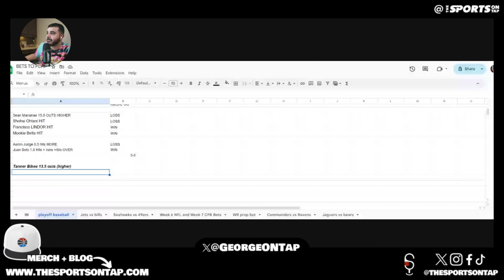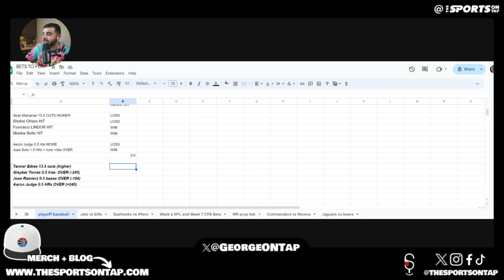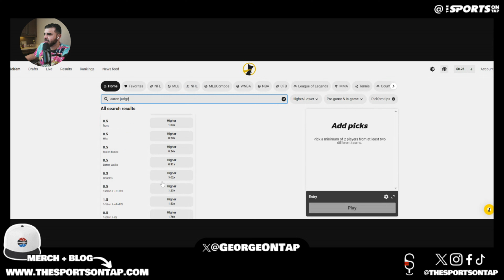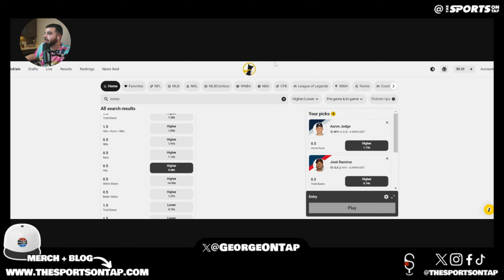YANKEES VS GUARDIANS GAME 2 BEST Bets, Predictions, and Player Props!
Today October 15TH , we have game 2 of the Yankees vs. Guardians ALCS. These are the best bets, player props and predictions for the game at Yankee Stadium.
📍 You can find @theSportsONTap Podcast, Social Links, Shop, email list, Seattle sports pages and the 2 Brothers founders, you can find all that info